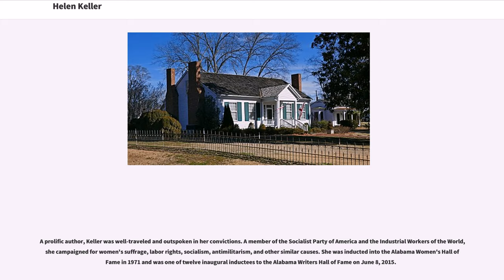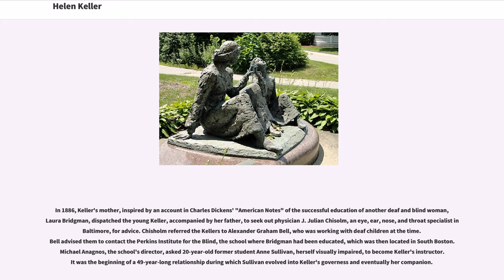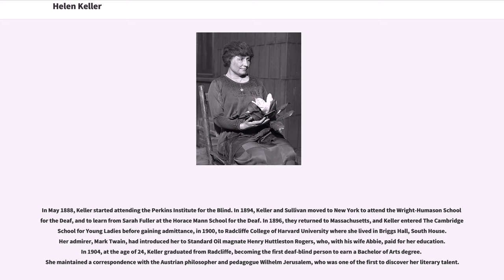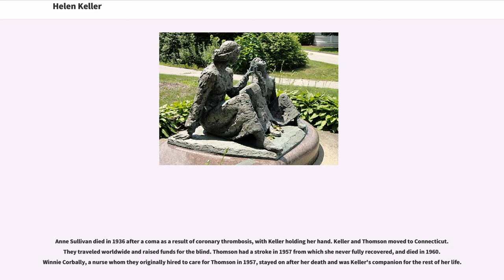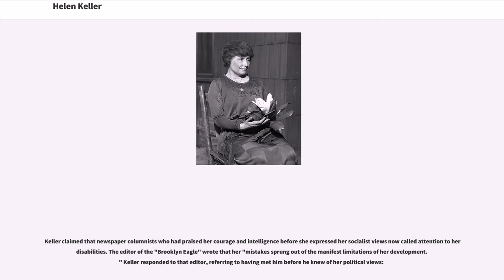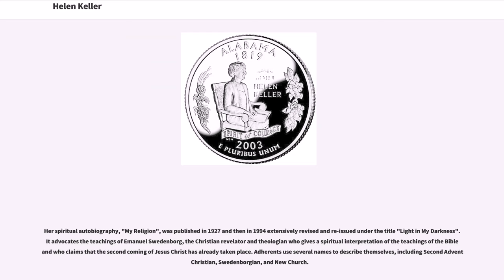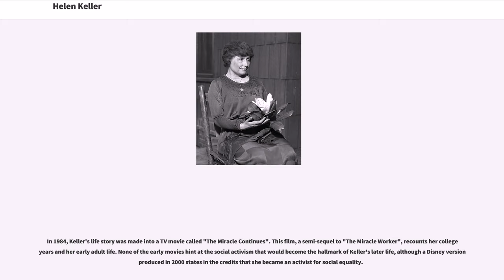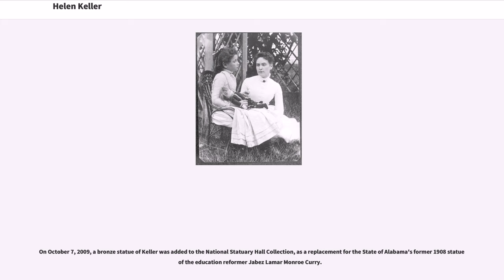Helen Keller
19th-century_American_short_story_writers
19th-century_American_women_writers
20th-century_American_short_story_writers
20th-century_American_women_writers

Helen Adams Keller (June 27, 1880 – June 1, 1968) was an American author, political activist, and lecturer. She was the first deaf-blind person to earn a bachelor of arts degree. The story of Keller and her teacher, Anne Sullivan, was made famous by Keller's autobiography, "The Story of My Life", and its adaptations for film and stage, "The Miracle Worker". Her birthplace in West Tuscumbia, Alabama, is now a museum and sponsors an annual "Helen Keller Day". Her June 27 birthday is commemorated as Helen Keller Day in Pennsylvania and, in the centenary year of her birth, was recognized by a presidential proclamation from Jimmy Carter.

A prolific author, Keller was well-traveled and outspoken in her convictions. A member of the Socialist Party of America and the Industrial Workers of the World, she campaigned for women's suffrage, labor rights, socialism, antimilitarism, and other similar causes. She was inducted into the Alabama Women's Hall of Fame in 1971 and was one of twelve inaugural inductees to the Alabama Writers Hall of Fame on June 8, 2015.

Helen Adams Keller was born on June 27, 1880, in Tuscumbia, Alabama. Her family lived on a homestead, Ivy Green, that Helen's grandfather had built decades earlier. She had four siblings; two full siblings, Mildred Campbell (Keller) Tyson and Phillip Brooks Keller, and two older half-brothers from her father's prior marriage, James McDonald Keller and William Simpson Keller.

Her father, Arthur Henley Keller (1836–1896), spent many years as an editor of the Tuscumbia "North Alabamian" and had served as a captain in the Confederate Army. Her ...